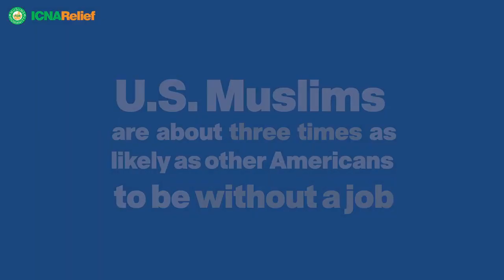Zakat Begins At Home